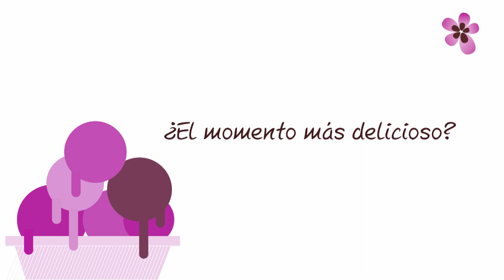Momentos Deliciosos Jijona Quique Colomina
El Embajador de Jijona en La Rambla, el heladero y experto en sabores Quique Colomina, nos recomienda los momentos más deliciosos para venir a Jijona. Además ¡podrás ganar noches de hotel y otros premios! En jijonaturismo.com